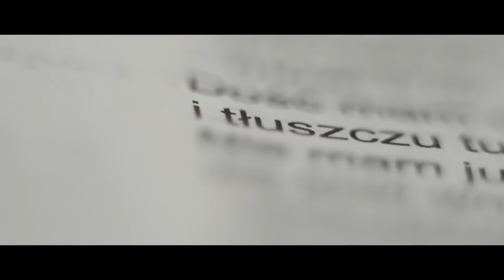Kwadransik ze Słowem #497 - Złe duchy nam się poddają!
🔥Materiały promocyjne ChwałaMU👇🏻